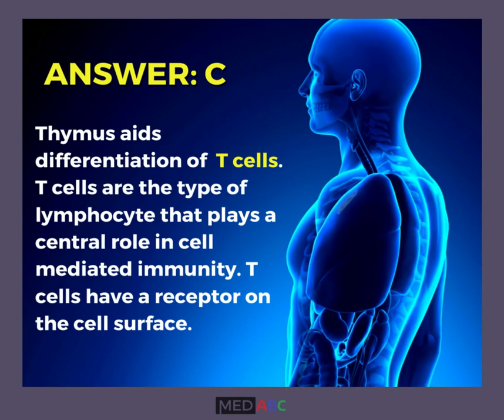MedABC l Thymus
Today's Knowledge:👩‍🏫🧐

Making Med School Easy and Fun!

We provide medical resources to help students achieve their goals and maintain a healthy lifestyle.

Looking for a Medical Online Learning? Register Now!